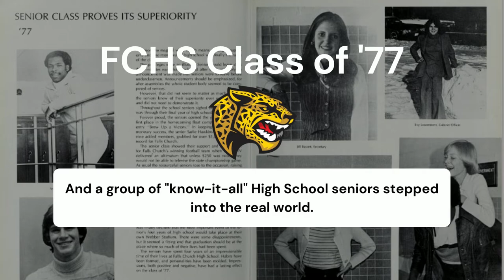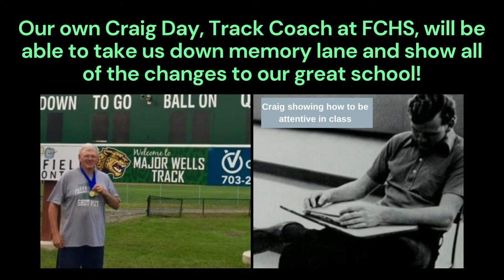Falls Church High School Class of '77 Reunion Announcement and Invitation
The '77 Graduating Class of FCHS invites you to be part of our Class Reunion. On May 20-21 we will take a weekend to get back together to remember who we were and celebrate who we are. Come with your best stories!